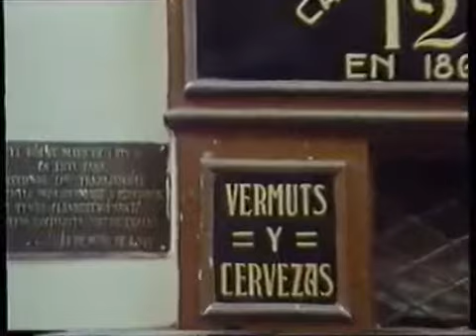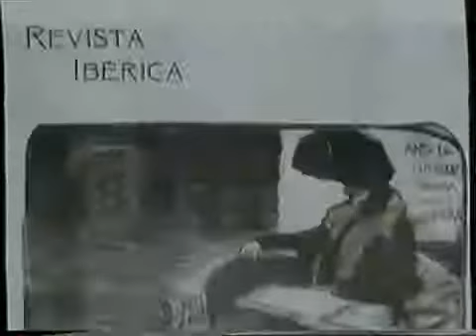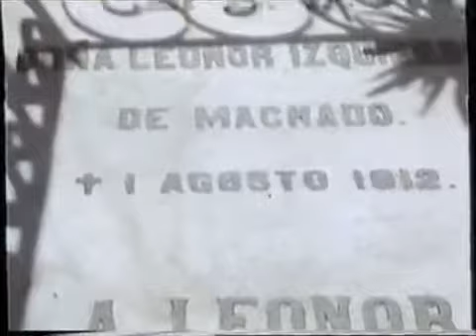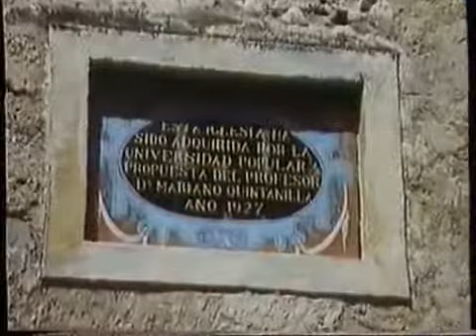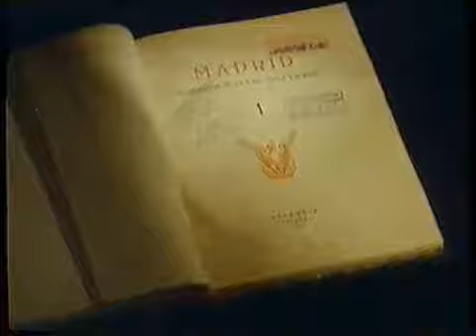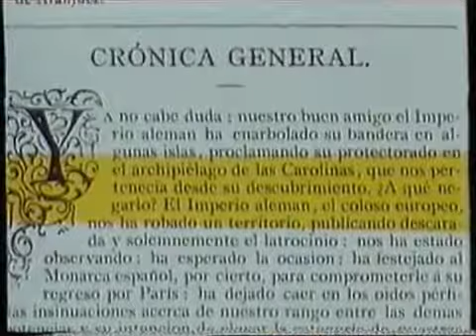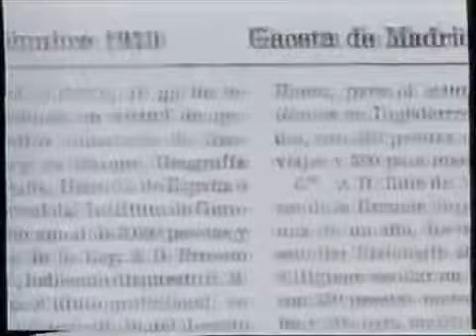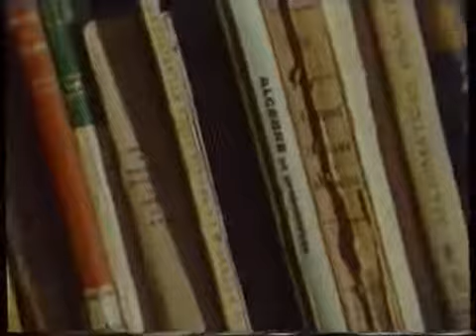ANTONIO MACHADO: CAMINO DE SOLEDADES - TVE 1989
Documental biográfico en cuatro capítulos de 25 minutos (unidos en este vídeo). Muy minucioso en los detalles biográficos y con abundantes referencias al contexto histórico y cultural.

EN 1989 TVE EMITÍA EN 2 PARTES (HEMOS UNIDO LAS 2) TITULADO ANTONIO MACHADO: CAMINO DE SOLEDADES, CON MONTAJE DE LUIS R. PANIAGUA Y FAUSTINO REGUERA Y PRODUCIDO POR MIGUEL MONTER ARAZMENDI.

Libro completo. Contiene los poemas: - I - El viajero II - He andado muchos caminos İ - La plaza y los naranjos encendidos IV - En el entierro de un amigo V - Recuerdo.